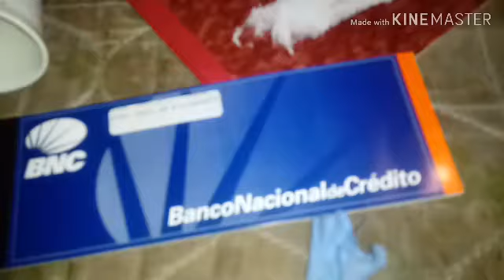Exterior logotipos BNC voz: navidad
Exterior